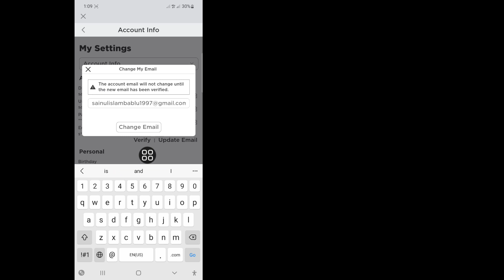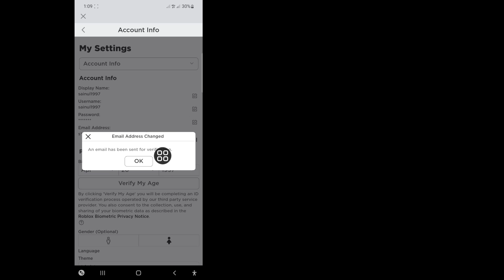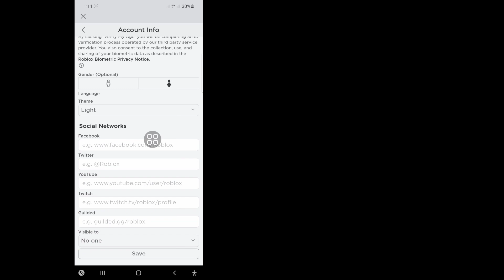How to REMOVE Email from ROBLOX Account on Mobile (2023)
In this video, I'll show you How to Remove Email from Roblox Account on Mobile (2023) | Remove your Email from Roblox watch this full video and learn by following all my steps without skipping. It is a very simple process that only takes some time.
This is most important for all Roblox users.